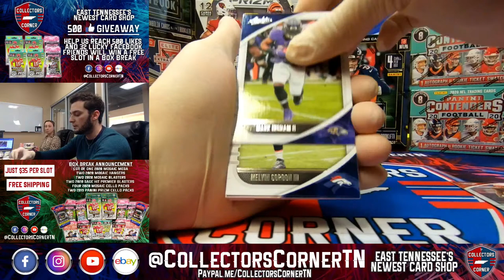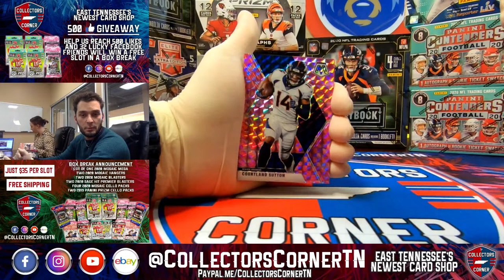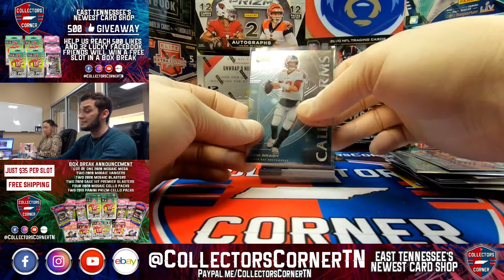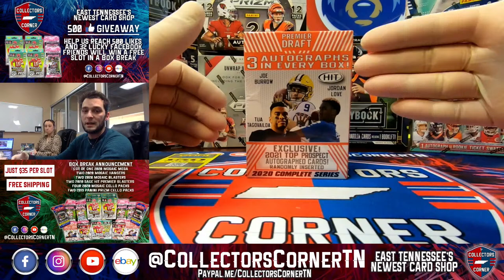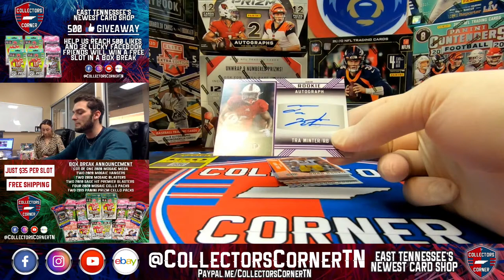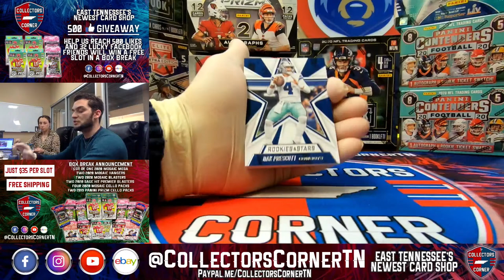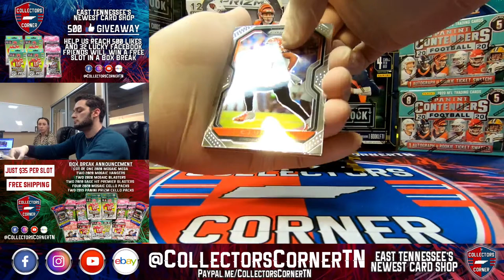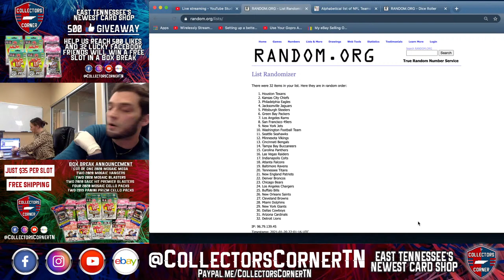NFL Mixer Break (Panini Prizm, Absolute, Mosaic, Rookies & Stars, Playoff, Sage Hit)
Box Break on January 20th, 2021